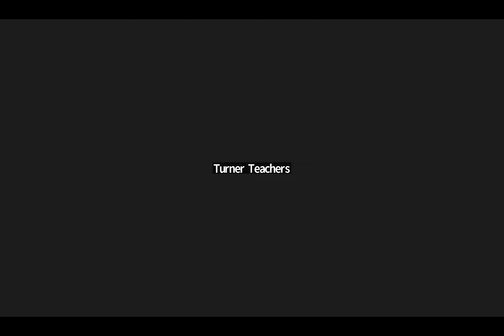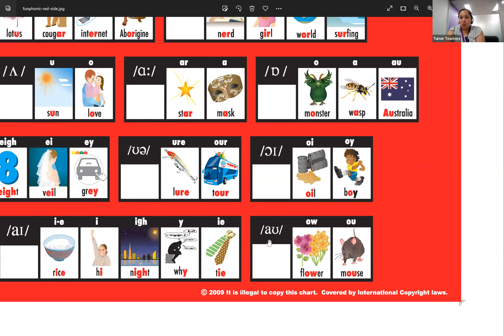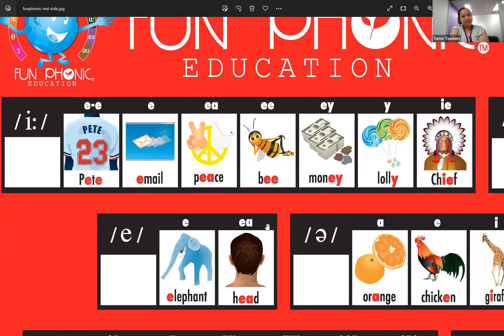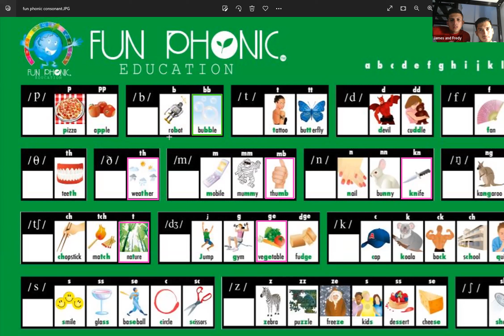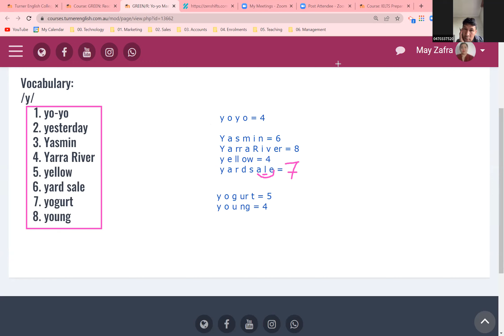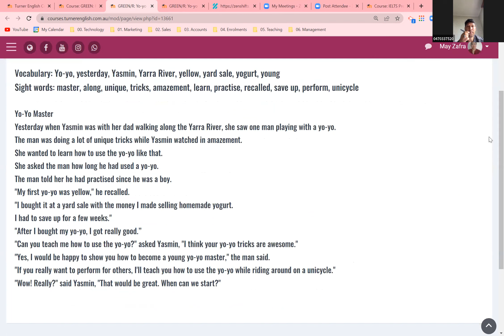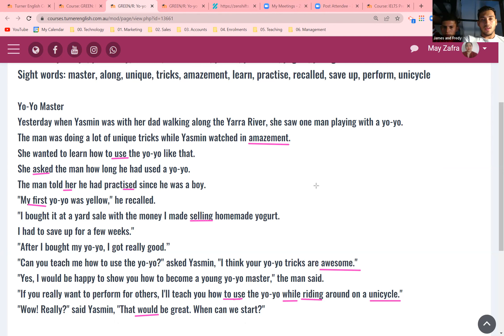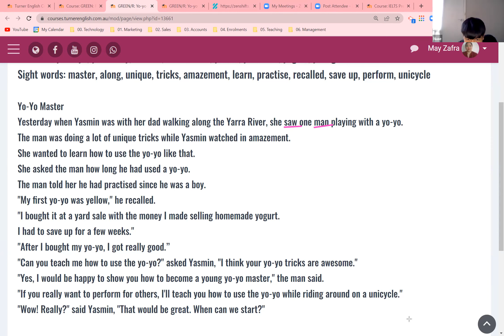GREEN (EVE)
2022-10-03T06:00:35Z